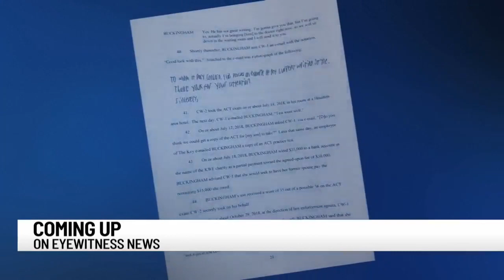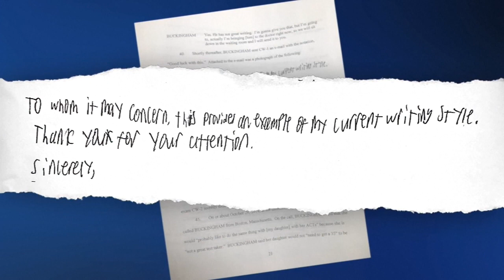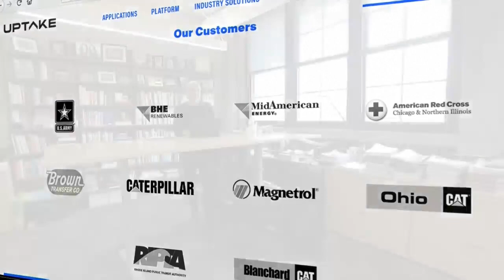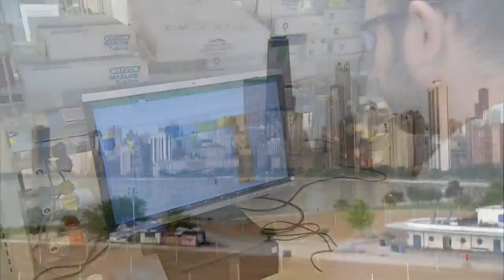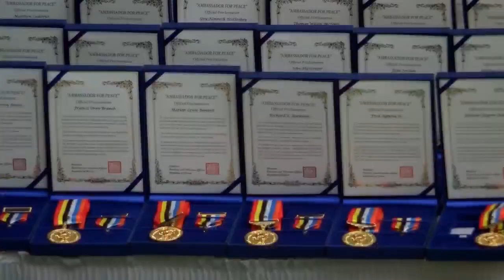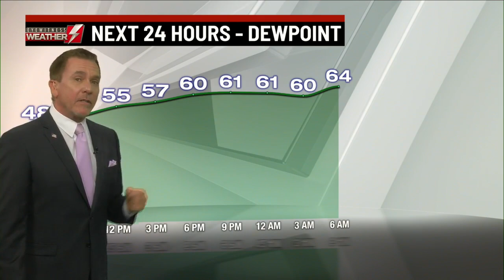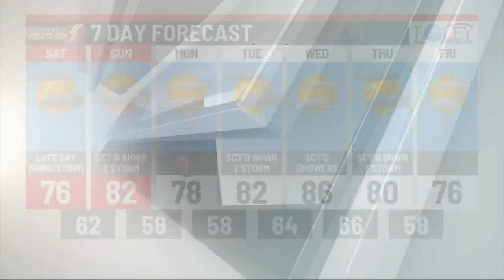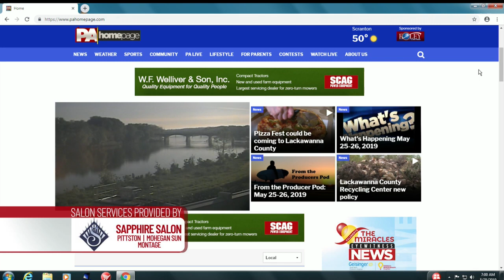Saturday 5/25 6am